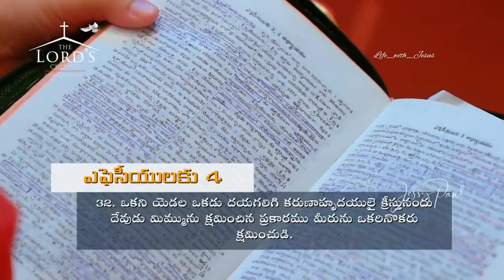short message by Jessypaul akka for women